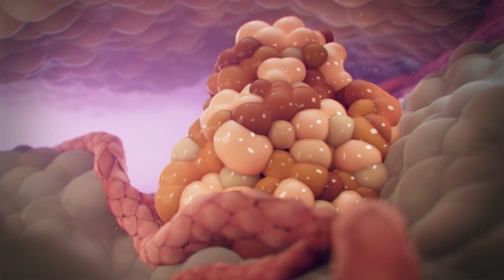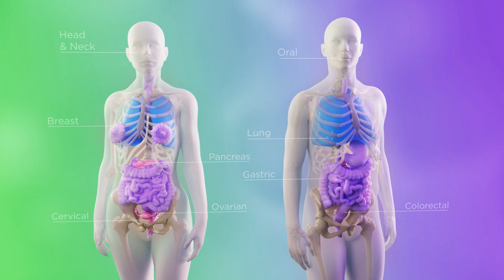TROCEPT in action - targeting cancer and delivery of a therapeutic payload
@AccessionTherapeutics’ Trocept approach enables us to design novel treatments with the potential to deal radically with the full variety and escape mechanisms of tumour cells. Our beautiful new animation shows how our novel immuno-oncology therapeutics will combine high specificity and potency to counter this cancer diversity. Thanks to @madmicrobe!